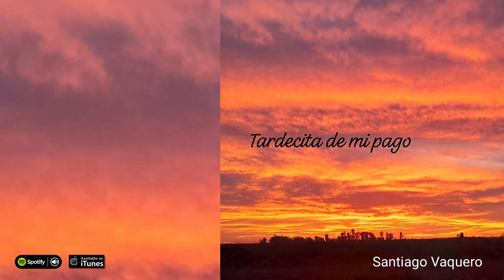Santiago Vaquero. Tardecita de mi pago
Música y Letra: Santiago Vaquero Sánchez